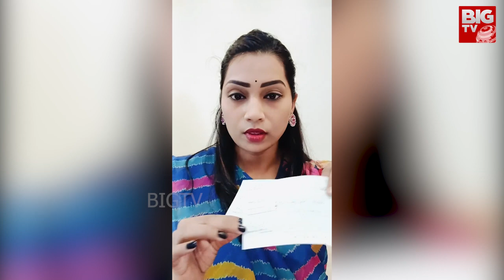మాధురి మరో సంచలనం | Divvela Madhuri Shocking Statement | Duvvada Srinivas | BIG TV